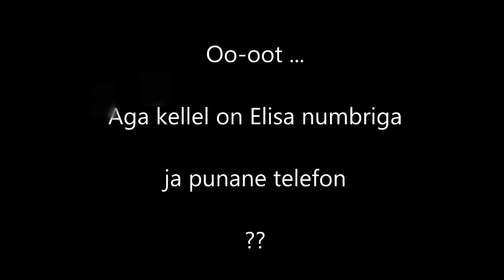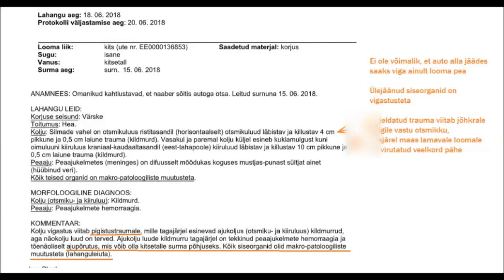Kaks aastat kurja kääbiku terrori all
Lahanguekspertiis ütles, et kitsetalle kolju oli sisse löödud.
Isehakanud külapolitseinikud maniakaalselt meie loomi jälitamas, mind ennast jälitamas ja ähvardamas, Turnas lausa meie kinnistul ringi hiilimas koos krantsiga, meie vara hävitamas – selle asemel, et millegi kasulikuga tegeleda!
Kopliaia lõhkusid nad koos Genkaga ära, misjärel passisid hobuseid, et neid filmile saada. Kõige väiksemat hobust üritasid päitseidpidi kuhugi ära vedada aga see tõmbas päitsed peas puruks ja pääses lahti. Malakatega seisid ees, et ma ei saaks hobuseid tagasi tuua, siiski õnnestus lõpuks tulla teist kaudu. Mõnuga seisid ees, filmisid ja riputasid siia YT üles kuni organid andsid karmi käsu taoline laim netist ära koristada